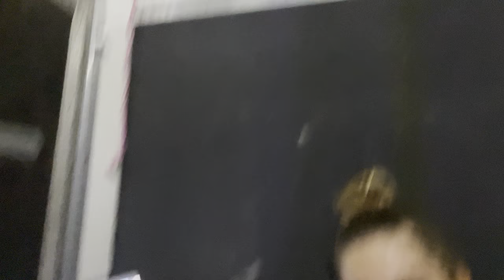WE FINALLY DID IT - Bicton BE80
The vlog you’ve all been waiting for - and the day I’ve been waiting for!
We travelled up for an overnight stay at Bictonto compete in the BE80, and I think this time I took a different horse. He was game on for all phases. Full of beans, and so excited for it all. I think he now knows the format and thankfully the start box got that little bit of spice I’ve been excited for!
Massive thank you to Lucy mum and dad for all their help on the day. And to all of you for messaging and sending love before, during and after this day! Sorry for the massive delay in the blog but I hope it was worth the wait!